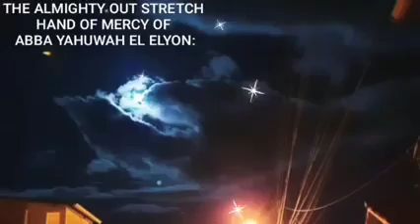The Pillars of New YAHRUSHALAYIM (King YAHUSHUA'S Kingdom) seen in the skies of several countries.🌷🌺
There will be strange signs in the sun, moon, and stars. And here on earth the nations will be in turmoil, perplexed by the roaring seas and strange tides&sights never seen or witnessed by mankind ever before in human history but it was indeed divinely prophetically prophesied by Archangel Shyonye the 5th Archangel 15 years ago until present...

THE FOUNDATION STONES OF NEW YAHRUSHALAYIM

1. The first foundation was Jasper, REDISH YELLOW
2. The second, Saphire, BLUE
3.The third, a chalcedony, MILKY TRANSLUCENT
4. The fourth, an emerald, GREEN
5. The fifth, sardonyx, alternating white& orange-red
6. The sixth, sardius, or Ruby - RED
7. The seventh, crysolite, OLIVE GREEN
8. The eighth, beryl, YELLOW
9. The ninth, a topaz, GREENISH YELLOW
10. The tenth, a chrysoprasus, LIGHT GREEN
11. The eleventh, a jacinth, (or Amber) REDDISH ORANGE
12. The twelfth, an amethyst, PURPLE

And the twelve gates were twelve pearls, every several gate was of one pearl: and the street of the city was pure gold, as it were transparent glass...

 People on earth will be terrified at what they see&witness incoming upon the earth there will not be a place to run nor hide, for the powers in the heavens will be shaken. Then everyone will see THE TRUE MESSIYAH YAHUSHUA coming on a cloud with power and great glory. So when all these things begin to happen, stand and look up, for your Redemption is nearer!”

THE END OF THE CARIBBEAN ISLANDS...

Watch out! Don’t let your hearts be dulled by carousing and drunkenness of this world, and by the worries of this life. Don’t let that day catch you unaware, like a trap. For that day will come upon everyone living on the earth.

 Keep alert at all times...

And pray that you might be strong in Faith enough to escape these coming horrors and stand before the KING OF KINGS”ON THAT GREAT DAY WHEN THE 12 STONES ECLIPSES THE SUN&THE MOON!!!  Archangel Samuel 2020 Oct 15th...

OPHANYIM ANGELS are also known as ANGELS OF FIRE WHO ALSO HOLD THE SECRET OF IMAYAH RUACH HAKADOSHAH (THE HOLY SPIRIT)  POWER and ANOINTING; also they are like chariots of fire that carried THE MESSENGER ENOCH to and through heaven - SEE the book of Enoch 3...

The OPHANYIM Angels are a group of ANGELS in HEAVEN who are known for their wisdom and OBEDIENCE TO ELOHIM THE TRIUNE ETERNAL FAMILY...

They never sleep nor slumber, because they're constantly busy GUARDING ELOHIM'S THRONE in heaven. OPHANYIM are most commonly called thrones and sometimes "wheels.

Their name comes from the Hebrew word "ophan," which means "wheel," due to the scriptural description of them in Ezekiel 1:15-21 as having THEIR SPIRITS encased inside wheels that moved along with them wherever they went.

The OPHANYIM'S wheels (Otherwise known as EZEKIEL WHEELS) are living beings covered with eyes, which symbolizes their constant awareness and discernment of what's happening around them and how well those activities are aligned with EL ELYON YAHUWAH ELOHIM DIVINE HOLY WILL&PURPOSE...

When The TRANSFORMATION occurs, (1.)THE ELECT ANGEL'S will be transformed, along with the (2.)ECCLESIA, along with (3.) THE BABES & SUCKLINGS...CHILDREN.] AND (4.) THE ANIMALS BOTH THE LIVING AND THE DEAD... THE FULL HARVEST...

In the twinkling of an eye they will change - supernaturally. Their countenance, their radiance shall be as the golden glory of The NEW YAHRUSHALAYIM; and they will all be singing HALLELUYAH!!! HALLELUYAH!!! HALLELUYAH HOLY HOLY HOLY!!! And the brilliant stones shall be the stripes on their garments.

No need to imagine this set apart children, WE YOUR ELOHIM confirm this revelation to our elect one Archangel Abbadiel, our divine messenger the 5th archAngel
The GREATER SHIFTING is coming it can even be on OUR HOLY GREAT SHABBAT which is kept secret from a few... No one has power but US -THE UNIVERSAL FAMILY...

WE ARE COMING ALTHOUGH WE ARE ALREADY WITH YOU IN SPIRIT WE WILL WALK UPON THE EARTH AS MEN DOES AND OUR FOOTSTEPS WILL BE VISIBLE AND OUR VOICES WILL BE HEARD THROUGHOUT THE EARTH LIKE THUNDER WE WILL NOT STAY SILENT BUT OUR CREATION WILL KNOW THAT WE DO EXIST!!!

  LOOK UP!!!

 ARE YOU NOT SEEING OUR CONTINENCE???

MEDIA DOES NOT REPORT ANYTHING BECAUSE THEY WANT THE INHABITANTS OF THE EARTH TO REMAIN ASLEEP AND UNAWARE...THEY WORK FOR THE ELITES / THE COUNCIL OF THE UNGODLY MENTIONED IN PSALM : 1... WHO REPORT TO THE SHADOW GOVERNMENT = PRINCIPALITIES OF DARKNESS = FALLEN ONES.

BUT THERE IS ONE MAN TO WHOM ALMIGHTY ELOHIM REVEALS THE HIDDEN SECRETS OF THE KINGDOM OF HEAVEN & THE EVENTS THAT ARE UNFOLDING ALL ACROSS THE EARTH NOW.

Archangel Samuel is the Trumpet of Truth, the one & only True watchman on the wall, the 5th Angel, the Messenger, send by ELOHIM to bring us back to Their Ancient Path. To him alone has been given the wisdom, the understanding & knowledge of the Divine Words of ELOHIM given to Prophet Daniel, which was sealed up, but now opened to be revealed to us all in these end days.